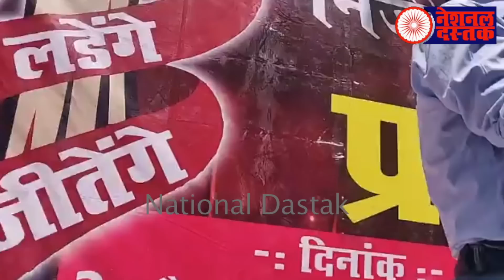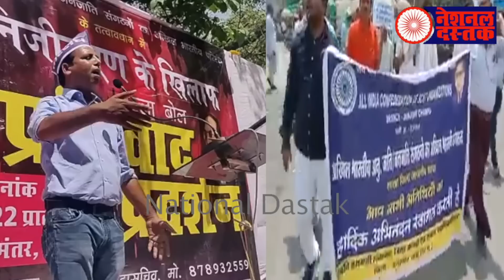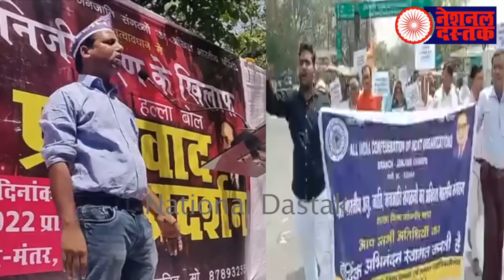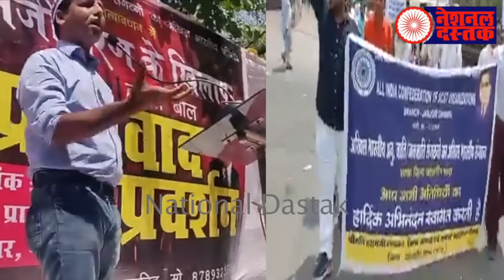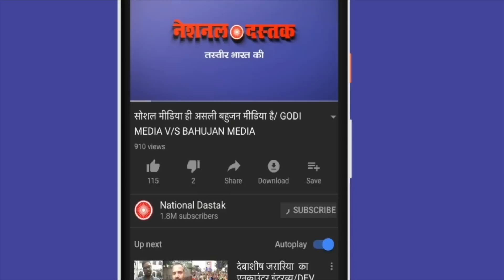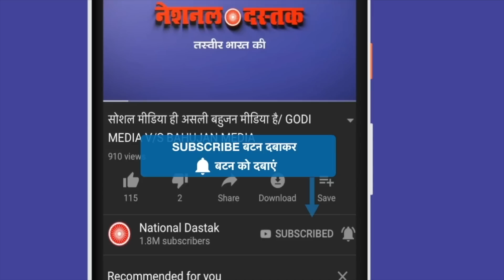संसद के पास धमाकेदार विरोध/ALL INDIA PARISANGH PROTEST